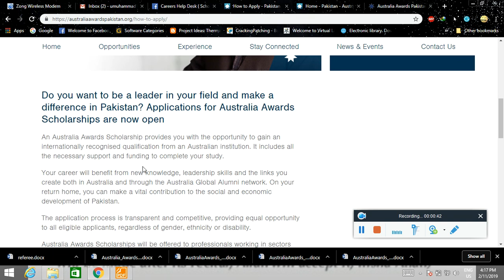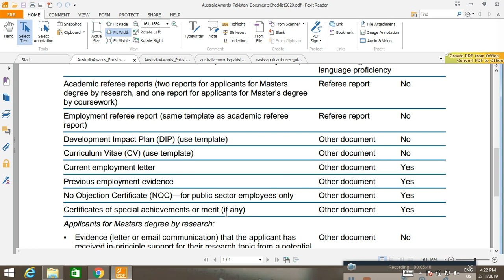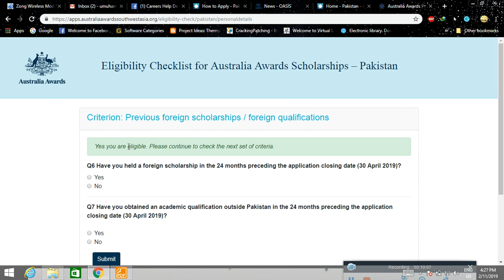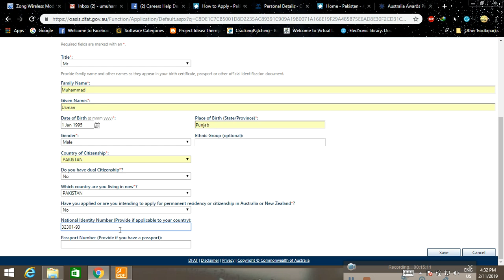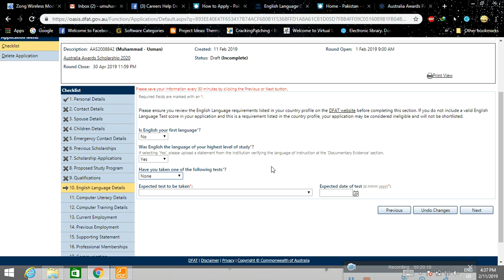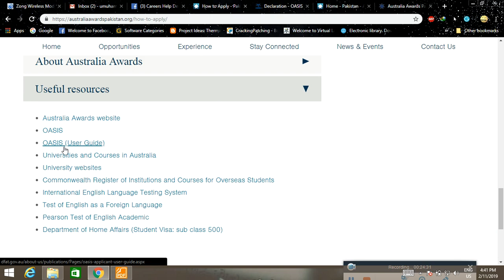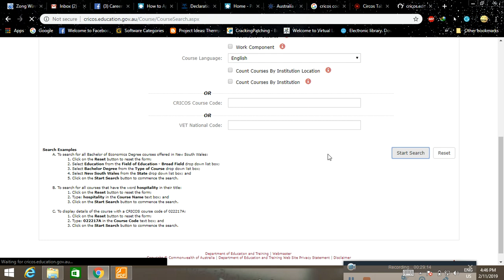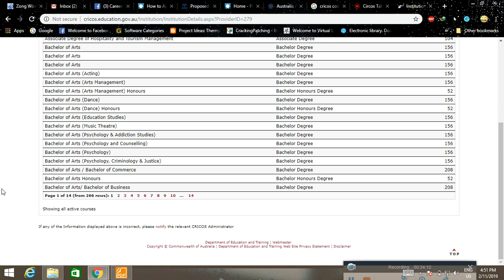Australian Awards Scholarship 2019/2020 Details and Application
open now, Bachelors/Masters/PhD Degrees | Last date is 30 April 2019.